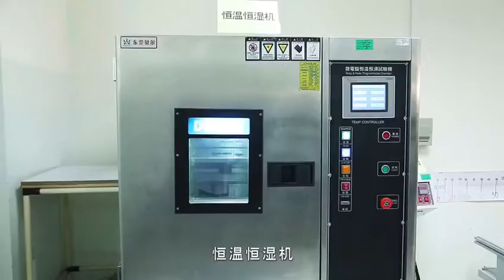Pe manufacturer/factory(2) for body worn camera & docking station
Reliable Body Worn Camera Solutions, Bodycam and Walkie Talkie, Breath alcohol analyzers | Pe
Delivering Innovative Body Worn Camera Solutions
Setting the standard in the body worn camera industry, Pe is the leading solution provider for body worn camera and digital evidence management system in China and worldwide.
Campaign for every police officer to have a body-camera.
About us,

More than A Manufacturer
As the market leader in the body worn camera industry, we supply the majority of Chinese Government Agencies with cutting edge body worn cameras. With more than 10 years of experience in developing body worn cameras, we are dedicated to offering most cutting-edge solution to our customers.

We currently work with over 35,000 Law Enforcement Agencies, with over 1,500,000 of our body worn cameras applied in the field. Pe has moved solidly into the No.1 market share position for the sales of body worn cameras in China.

Passion and Philosophy
Pe held on to the philosophy of serving the law enforcement agency with the best and finest body worn cameras. Starting out with just 7 employees fueled by a craftsman’s spirit, the drive to provide reliable product pushed the team to success, receiving awards and recognitions in the process. The team steadily grew as the satisfied customer base for high-quality body worn cameras grew, even going public to further improve the quality and output of our products.

Raising the Bar
Consistent in developing and providing cutting-edge body worn cameras to our clients, Pe became part of several important government security projects. Some of these include the National People’s Congress, CPPCC, and the G20 summit. It's our honor to be awarded the “China Benchmark Brand for Police Equipment”. In 2017, our annual shipment aggregates over 300,000 units of body worn cameras, ranking us 1st among manufacturers worldwide in terms of shipments, and 3rd in terms of market shares according to the 2018 HIS Markit Report.
Sincerely yours,
Position: Export Manager
Brand name
Company: Shenzhen Jingyi Smart Technology Co., Ltd.
Address: 11/F, Bldg. 5E, Shenzhen Software Industry Base, Nanshan, Shenzhen, China.